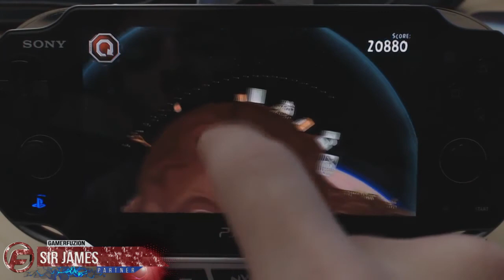Angry Birds Star Wars PS Vita Gameplay Part 5